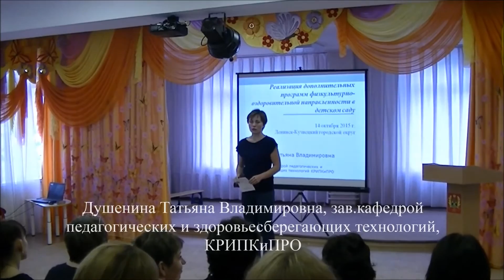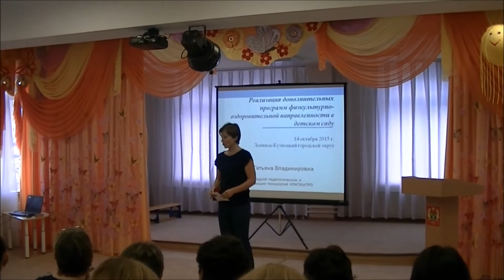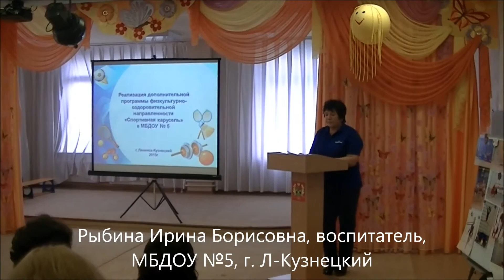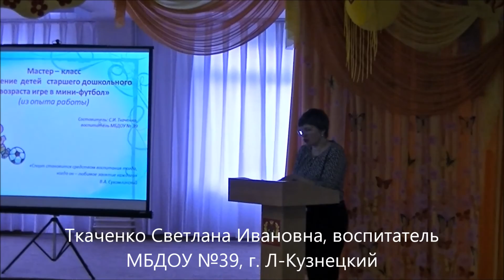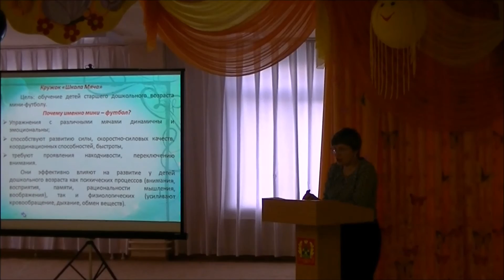Семинар "Реализация доп. программ ФК в детском саду"